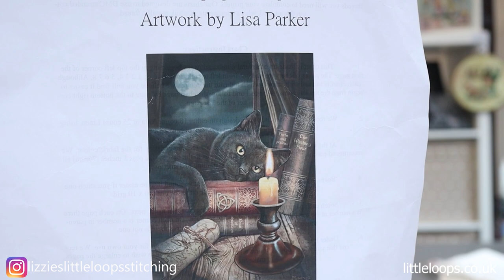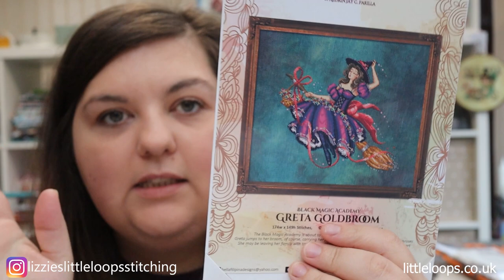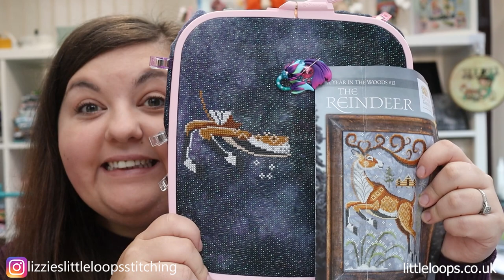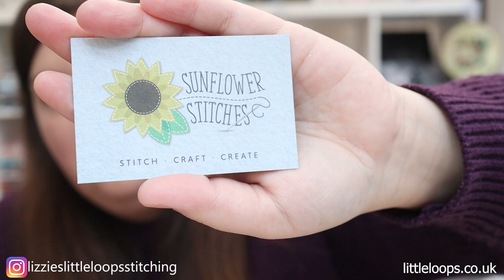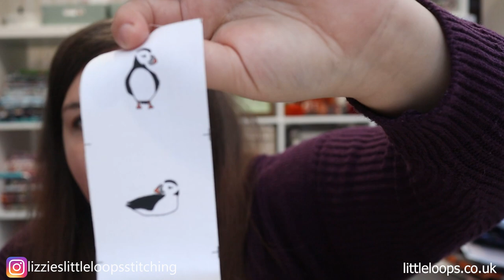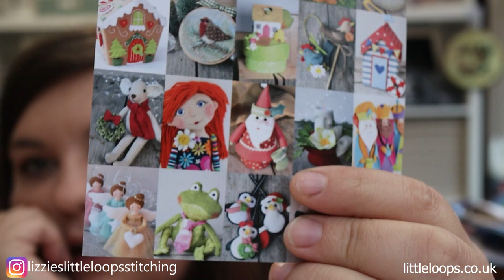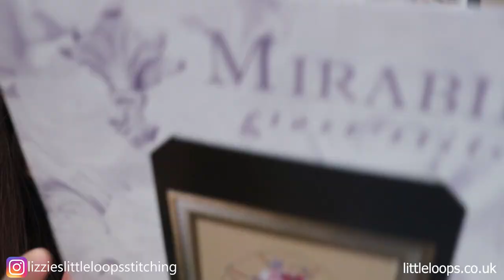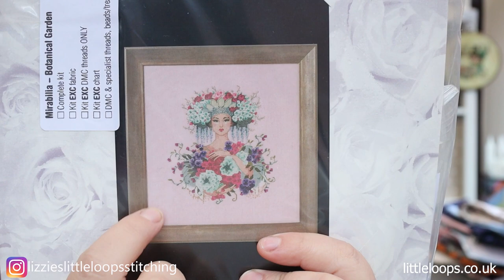Flosstube 13 : My first Fancy Lady, Knitting & Stitching Show and Christmas plans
New starts, more haul, big plans and the start of my first Bella!

Join me on Instagram for regular updates. @lizzieslittleloopsstitching

For more retreat info join us in the facebook group Floss Friends UK

People & Shops mentioned:
Andrea - @thecurlycrossstitcher
Lauren -@flossabilities
Michelle - @mommalovesyougb
Teresa - @TeresaLittleStitcher
Nadine - @nadz_xstitch
Kate - @sparklies_handdyed
UK Chatelaine Retreats
Yorkshire Stitching Retreats - Facebook Group